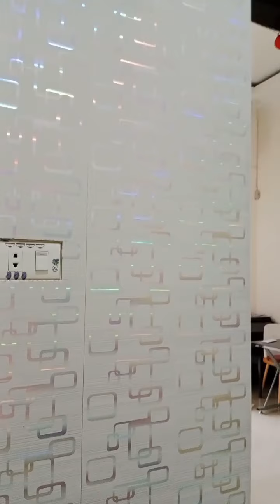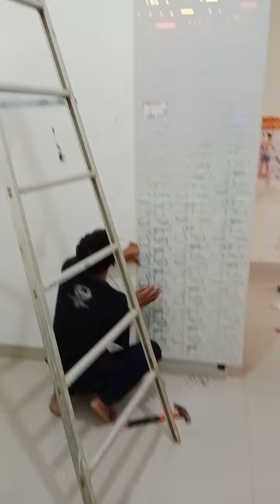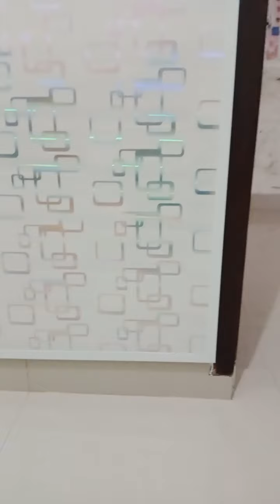Gampang Banget Cara Pasang Partisi PVC Tampa RANGKA HOLO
semoga vidio ini bisa bermanfaat